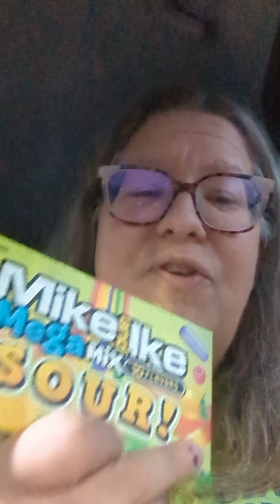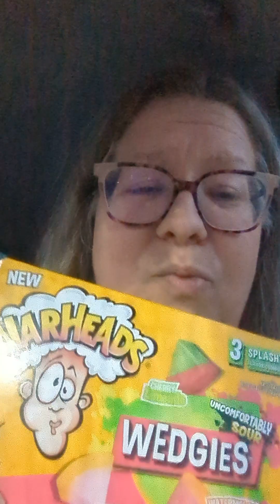Kidz Klub message Money Money Money